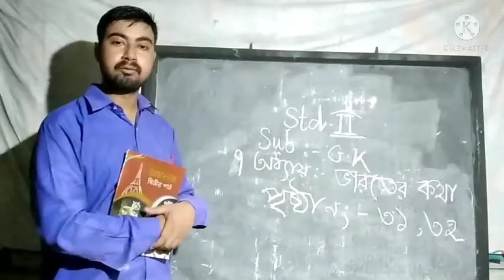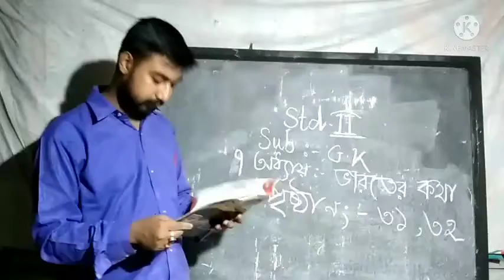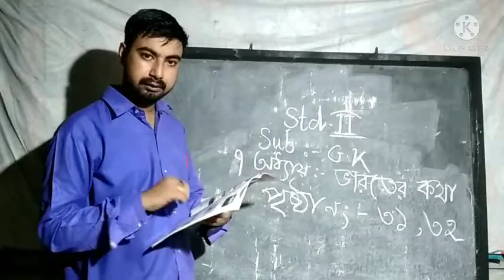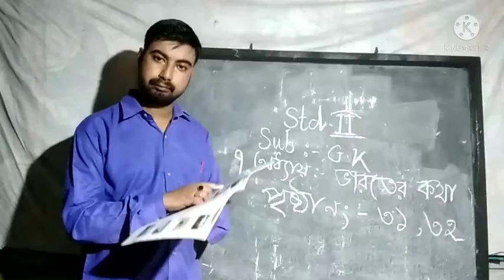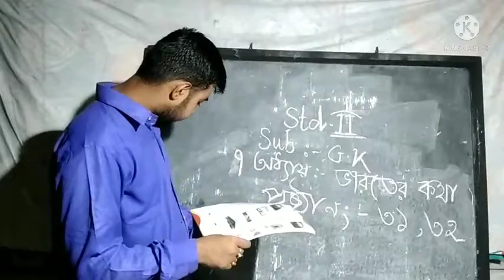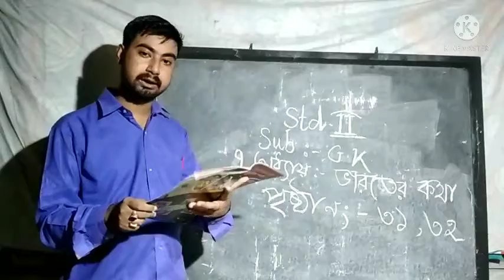G.K class for Std-ll